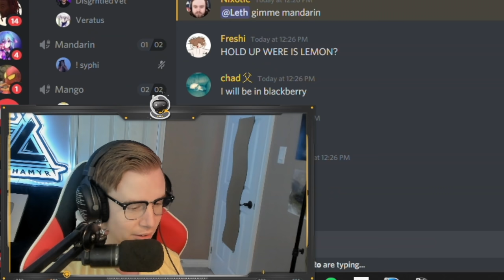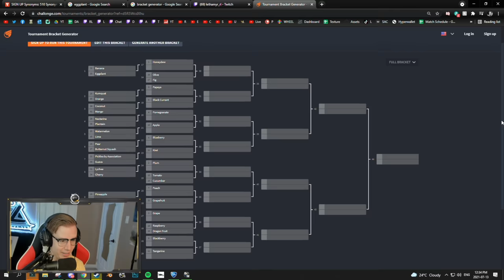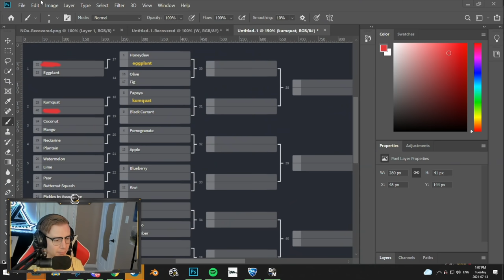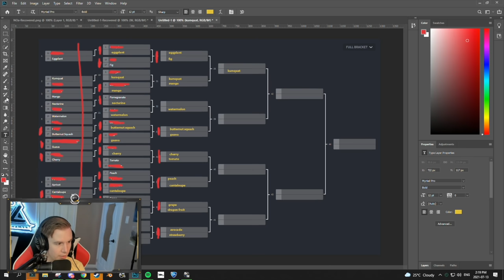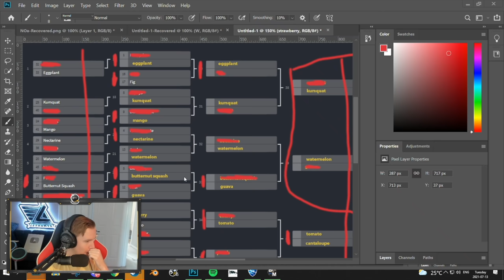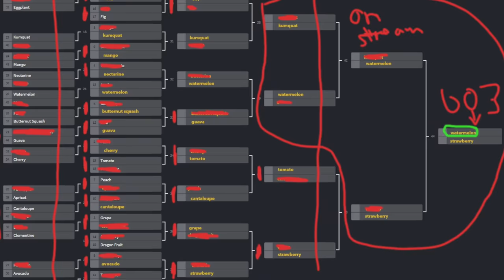THIS IS FRUIT LEAGUE